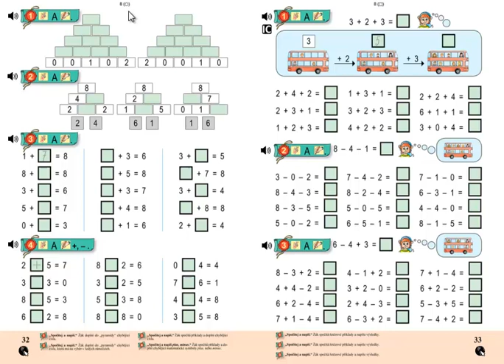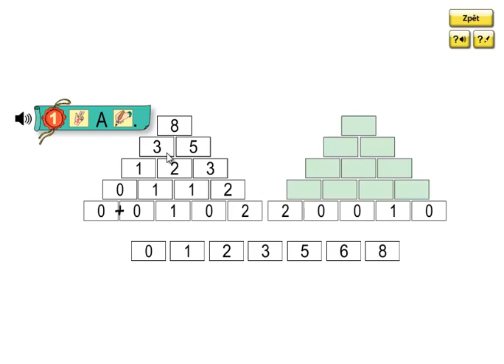Matýskova matematika 2.díl, strana 32, cvičení 1